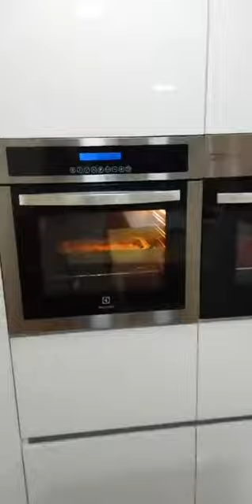Pan de Maíz y Queso Cheddar Americano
No te pierdas esta exquisita preparación que @silvanacocina nos enseñó en una entretenida clase en vivo.